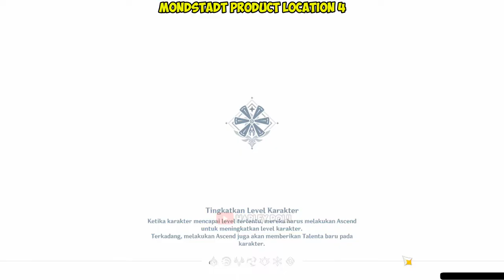EVENT Puisi Bulan Dan Bintang (All Product Mondstad/Liyue/Inazuma) - Genshin Impact Indonesia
Sebuah EVENT Besar yang di adakan pada INAZUMA,Yaitu "Warna Elok di Taman Violet"...
Merupakah EVENT Genshin Impact pada Versi 2.6...
EVENT Terbagi dalam beberapa bagian,yaitu:
1) Story EVENT 4x (Kedatangan Karakter dari beberapa region Mondstadt dan Liyue)
2) Story EVENT 4x (Kisah karakter yang di ceritakan pada suasana event kali ini,yaitu FESTIVAL Inazuma)
3) Tantangan Theater Mechanicus/Foto2 Object Khas Region/Gelud dan Merakit bunga

My PC Spec :
RAM 16GB
GTX 1660ti